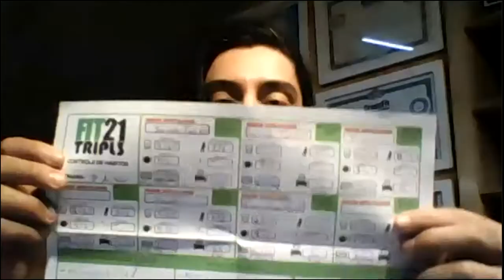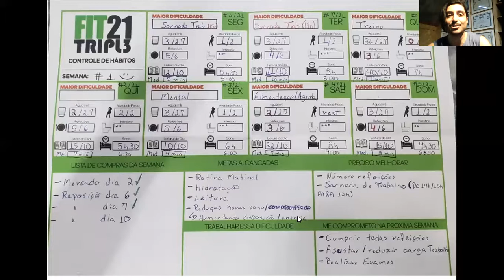FIT 21 TRIPLE - Mudança de Hábitos - Reflexões 1a semana + Tarefas próxima semana.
Faaala companheiros de FIT 21!

Como foi essa 1a semana pra você? Muito difícil? Recompensadora? Você teve conquistas? Sentiu mudanças?

Nesse vídeo vamos falar sobre essa 1a semana, e determinar tarefas para a próxima semana.
CURTA o vídeo, COMENTA aqui embaixo quais foram suas conquistas, ou o que precisa melhorar, ASSINA O CANAL da TRIPLE e ativa o sininho de notificações pra ser avisado sempre que fizermos um vídeo novo.

Vamos JUNTOS?